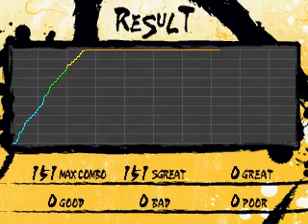Karateka Mania ~ Love Laboratory - Nintendo (AUTOPLAY)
Download Link! Also, you need the game.
SONGMAP:
PLAYLIST WITH OTHER SONGS I MADE FOR THE HECK OF IT:
Ordered in 'I know this' to 'I must know this'.

30 minutes of my time! Background searching...otl.
Got a nice background, played with a nice beat!
BPM - 103.01
Start - 1 (No changes are necessary)
Combos - 151